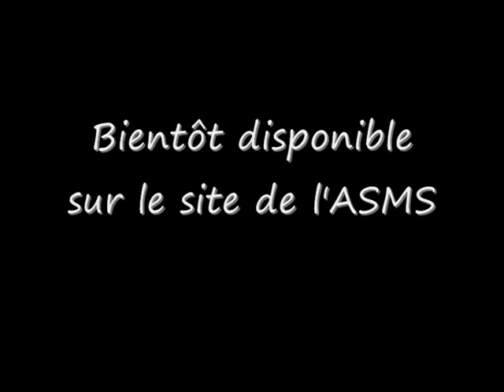Bande Annonce SC Neuvic - ASMS.wmv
Bande annonce du match de Basket Féminin entre le SC Neuvic et l'AS Monestier Saussignac